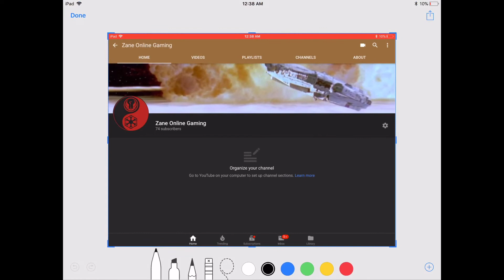How to clickbait